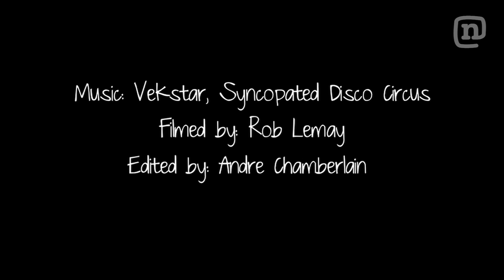Deep Powder Snowboarding Feat. JP Walker & Simon Chamberlain: Jibberish #8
This is why you watch snowboard videos—waist deep blower pow, rapid-fire faceshots, snowmobile burnouts, POV backflips, and pillow lines. The Stepchild Snowboards crew including JP Walker, Simon Chamberlain, E-Man Anderson, Joe Sexton and head honcho Sean Johnson retreated to a backcountry cabin deep in BC Canada's Kootenay country. You're invited along on this epic powder pillaging trip.